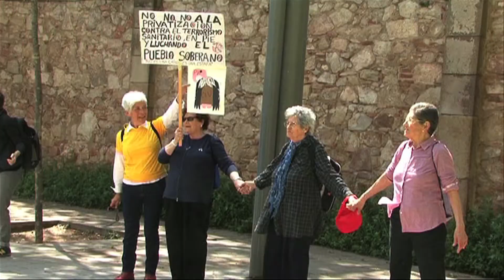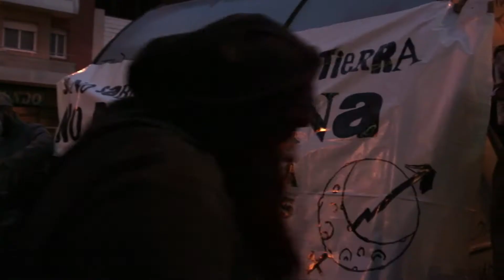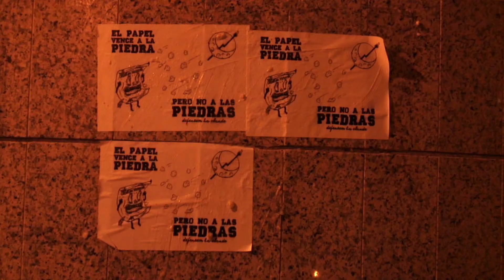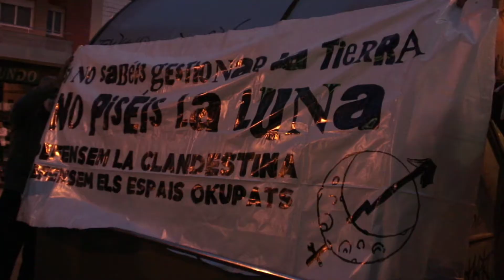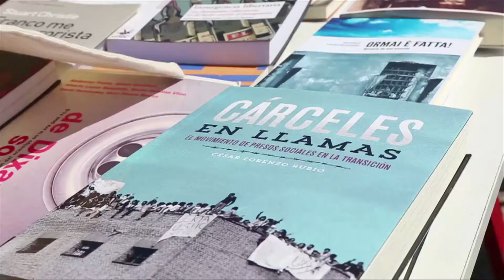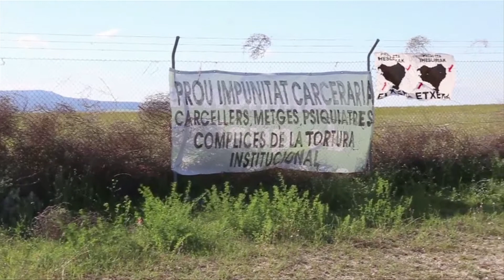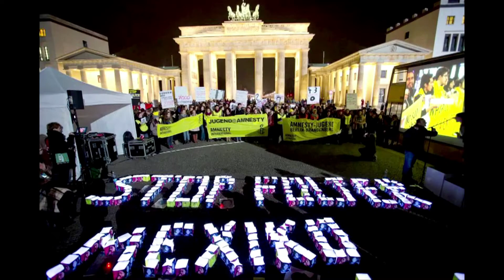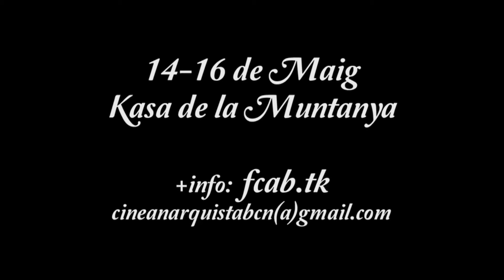Contrainfos 101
Aquesta setmana tenim les següents noticies:
1-Tornem al Parlament
2-Manifestació suport a La Clandestina
3-Presó de Zuera
4-Gallecs
5-Contra el Genocidi
6-Caravana europea Ayotzinapa
7-Conaie
8-Festival de Cine Anarquista de Barcelona (FCAB)